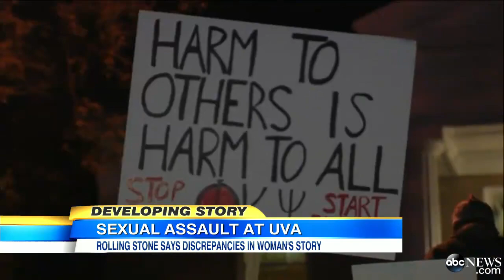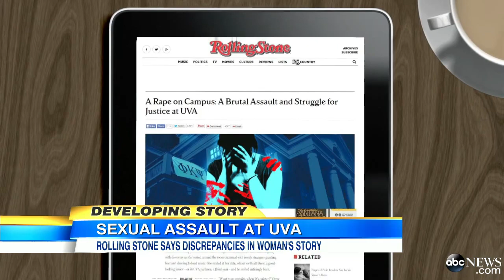Rolling Stone Issues 'Note to Our Readers' Regarding UVA Rape Allegations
UVA accuser reportedly hires lawyer after the famed magazine discusses potential discrepancies in original story.